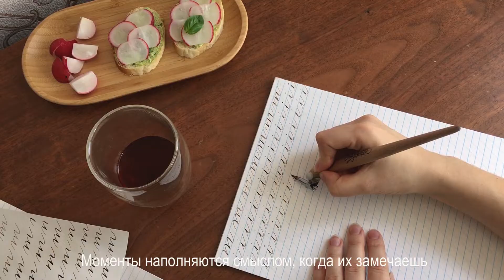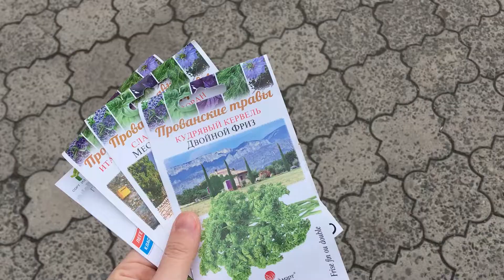(ENG) Простой рецепт масла с базиликом, неспешное время дома и каллиграфия.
Май этого года выдался угрюмым и неприветливым. Из-за постоянных холодных дождей растения медленно развивались. Несмотря на это, мир уверенно, с каждым днем, становился все зеленее. Зелень на моем подоконнике тоже почувствовала весну – неожиданно расцвел базилик.
Весной хочется пробовать больше новых вкусов. В видео представлен рецепт простого в приготовлении, но вкусного и ароматного масла с домашним базиликом. Такое масло хорошо намазать на любой хлеб, который вы любите. Еще лучше будет, если вы положите сверху тонко нарезанную редиску.  Красиво украсьте бутерброд листиком базилика.
В холодном доме хорошо одеться в кигуруми и выпить горячего кофе за работой. Капельный кофе и каллиграфия – стали фаворитами этой весны. Спокойными и утешительными моментами за каллиграфией я также поделилась в этом видео.
В остальном мой май был посвящен неспешному времени дома за простыми, приятными занятиями - моментами, которыми хочу поделиться в этом видео.